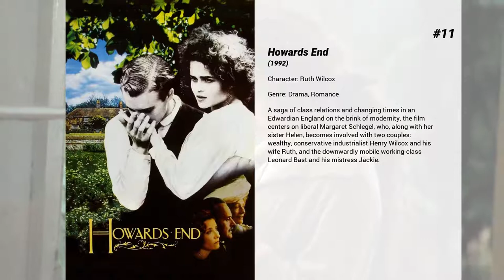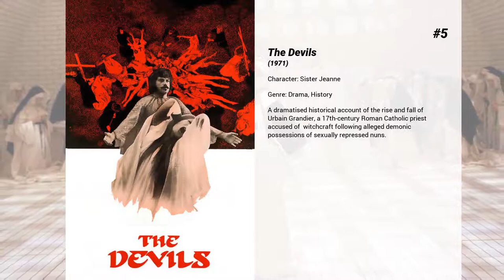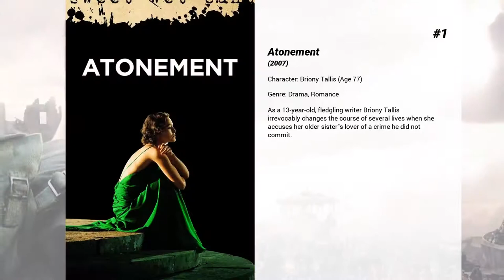Best Vanessa Redgrave movies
Welcome to... Best Vanessa Redgrave movies! In our channel you will find hundreds of TOPS and rankings of the best films of all genres, actors and nationalities.

Best Vanessa Redgrave movies presents...

15. Looking for Richard
Al Pacino's deeply-felt rumination on Shakespeare's significance and relevance to the modern world through interviews and an in-depth analysis of "Richard III."

14. If These Walls Could Talk 2
The stories of three lesbian couples -- who live in the same house at different periods of time -- who are at a crossroads in their lives. In 1961, Edith loses her lover, Abby, to a stroke. Linda and Amy struggle with feminist issues in 1972. And, in 2000, Kal and Fran try to have a baby with the help of sperm donor.

13. Letters to Juliet
An American girl on vacation in Italy finds an unanswered "letter to Juliet" -- one of thousands of missives left at the fictional lover's Verona courtyard, which are typically answered by a the "secretaries of Juliet" -- and she goes on a quest to find the lovers referenced in the letter.

12. And the Oscar Goes To...

11. Howards End
A saga of class relations and changing times in an Edwardian England on the brink of modernity, the film centers on liberal Margaret Schlegel, who, along with her sister Helen, becomes involved with two couples: wealthy, conservative industrialist Henry Wilcox and his wife Ruth, and the downwardly mobile working-class Leonard Bast and his mistress Jackie.

10. Joan Didion: The Center Will Not Hold
Griffin Dunne’s years-in-the-making documentary portrait of his aunt Joan Didion moves with the spirit of her uncannily lucid writing: the film simultaneously expands and zeroes in, covering a vast stretch of turbulent cultural history with elegance and candor.

9. The Secret Scripture
The hidden memoir of an elderly woman confined to a mental hospital reveals the history of her passionate yet tortured life, and of the religious and political upheavals in Ireland during the 1920s and 30s.

8. Murder on the Orient Express
In 1935, when his train is stopped by deep snow, detective Hercule Poirot is called on to solve a murder that occurred in his car the night before.

7. Playing for Time
When a Jewish songstress is plucked from the stage and sent to Auschwitz, she and other musicians find themselves assigned to a terrible task—using their talents to soothe fellow prisoners who are sentenced to die in the gas chambers.

6. The Butler
A look at the life of Cecil Gaines who served eight presidents as the White House's head butler from 1952 to 1986, and had a unique front-row seat as political and racial history was made.

5. The Devils
A dramatised historical account of the rise and fall of Urbain Grandier, a 17th-century Roman Catholic priest accused of  witchcraft following alleged demonic possessions of sexually repressed nuns.

4. Blow-Up
A successful mod photographer in London whose world is bounded by fashion, pop music, marijuana, and easy sex, feels his life is boring and despairing. But in the course of a single day he accidentally captures on film the commission of a murder. The fact that he has photographed a murder does not occur to him until he studies and then blows up his negatives, uncovering details, blowing up smaller and smaller elements, and finally putting the puzzle together.

3. A Man for All Seasons
A depiction of the conflict between King Henry VIII of England and his Lord Chancellor, Sir Thomas More, who refuses to swear the Oath of Supremacy declaring Henry Supreme Head of the Church in England.

2. Girl, Interrupted
Set in the changing world of the late 1960s, Susanna Kaysen's prescribed "short rest" from a psychiatrist she had met only once becomes a strange, unknown journey into Alice's Wonderland, where she struggles with the thin line between normal and crazy. Susanna soon realizes how hard it is to get out once she has been committed, and she ultimately has to choose between the world of people who belong inside or the difficult world of reality outside.

1. Atonement
As a 13-year-old, fledgling writer Briony Tallis irrevocably changes th...